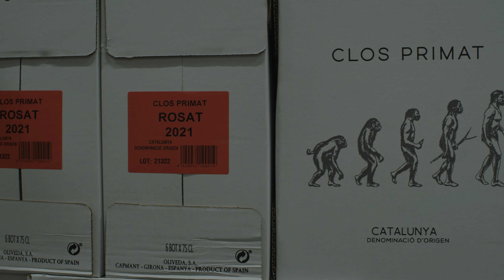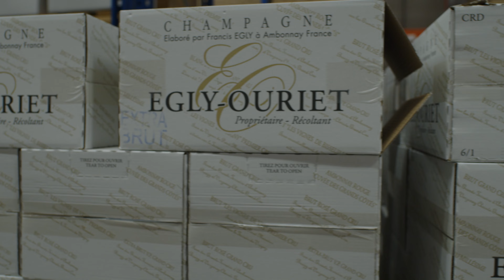Herman Wines- Zeeuws Familiebedrijf van het jaar 2022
Herman Wines legt in dit filmpje meer uit over hun bedrijf en deelname aan Zeeuws Familiebedrijf van het jaar